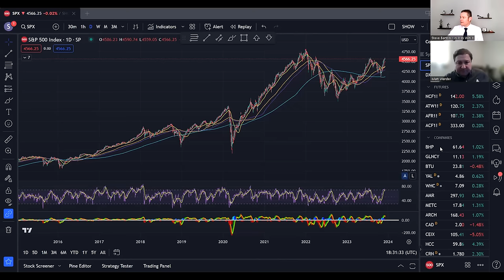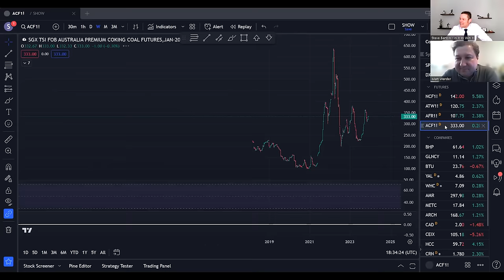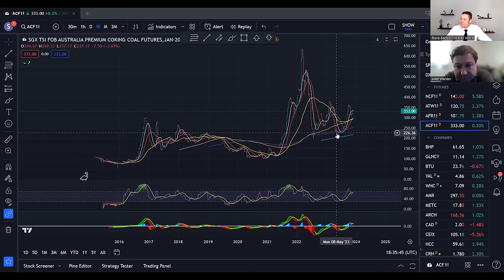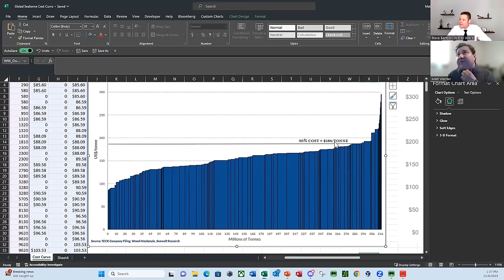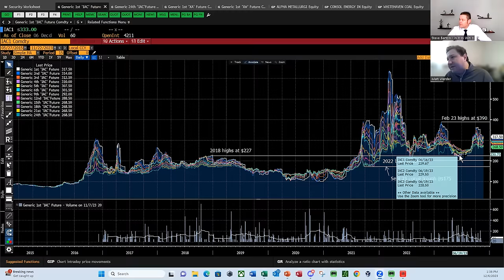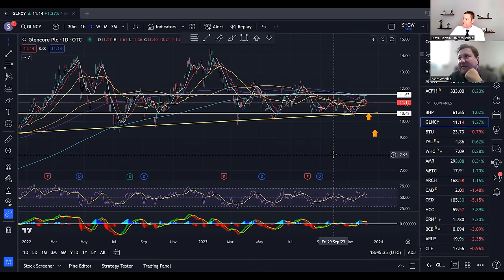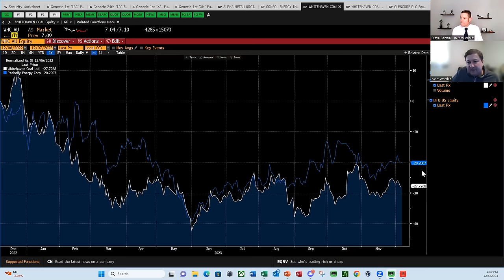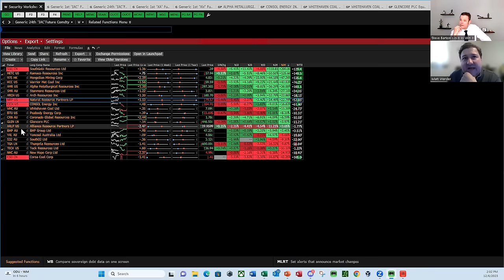Matt Warder: Coal Basics, Charts, and Price Predictions!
Matt Warder of Seawolf Research comes on the show to talk Coal.  Matt gives us the commodity basics and fundamentals.  We talk supply / demand models, bring up the charts for Met Coal and Thermal Coal, and talk price predictions.  Matt goes over the recent deals between BHP / Whitehaven, Glencore / Teck, & Cleveland Cliffs / US Steel.

Matt pulls up the Met Coal charts for Alpha Metallurgical Resources $AMR, Warrior Met Coal $HCC, Ramaco Resources $METC, Arch Resources $ARCH, and Coronado Global Resources $CRN.  He then pulls up the Thermal Coal charts for Consol Energy $CEIX, Alliance Resource Partners $ARLP, Yancoal Australia Limited $YAL, and Thungela Resources Limited $TGA.  We then look at two hybrids, Whitehaven $WHC and Peabody $BTU.

Matt gives us some other coal companies that you may not have heard of, and finishes with his 5-10 year outlook for the industry.  Welcome to the hive!

Chapters
00:00 Intro
5:22 Coal 101 Basics
16:45 Fundamentals of Coal
20:20 Supply / Demand
26:55 Coal Charts - Met & Thermal
31:15 Met Coal Price Predictions
34:58 BHP & Whitehaven Deal
38:33 Glencore & Teck Deal
42:28 Cleveland Cliffs & US Steel Deal
43:50 Funds Buying Coal?
46:30 Met Coal Stocks
51:30 Thermal Coal Stocks
53:55 Whitehaven / Peabody
55:00 More Coal Stocks
58:15 Long Term Outlook for Coal